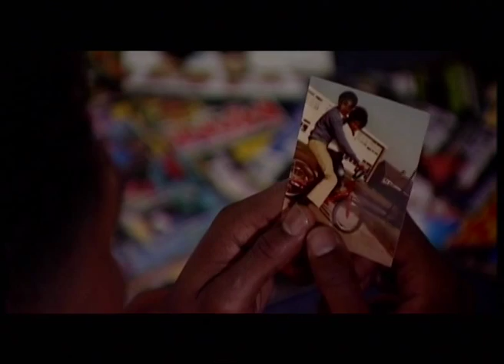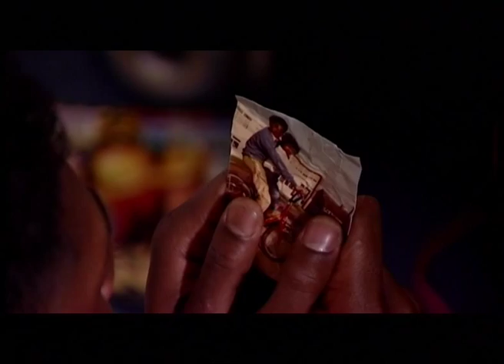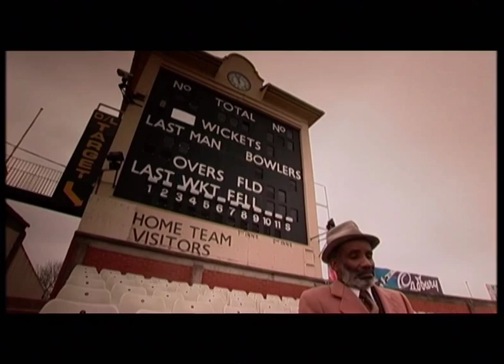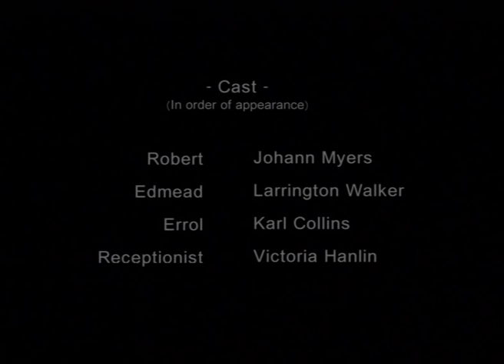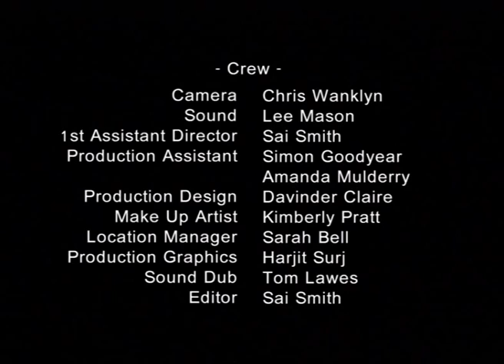Parallel Lines (Short Film 2005)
Short Film produced by Light House Media Centre (Wolverhampton) and Script.

CAST
Johann Myers
Larrington Walker
Karl Collins

DIRECTOR
Harmage Singh Kalirai

WRITER
James Pogson

PRODUCER
Urmala Jassal

DOP & EDITOR
Sai Smith

SOUND
Lee Mason